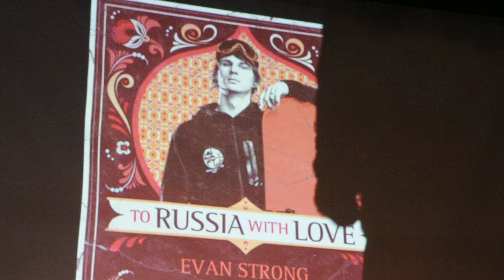Evan Strong Parade Nevada City040114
Evan Strong speaking to the large crowd inside Miners Foundry, Tuesday evening.